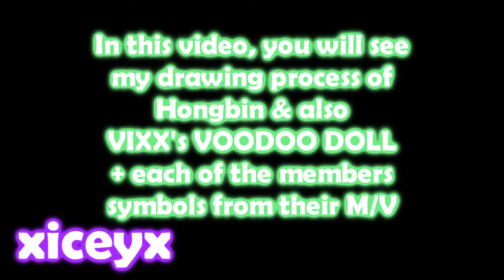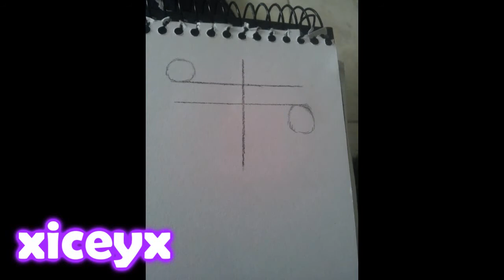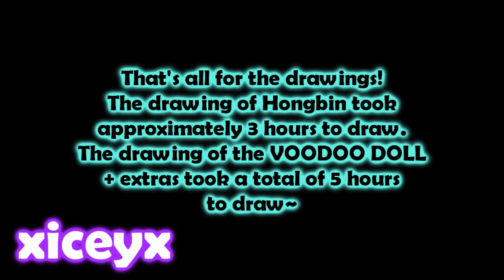[VIXX at GURUPOP] ERROR, VIXX! - My Drawings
Hey ^^ I am xiceyx participating in GURUPOP's VIXX Quest, Mission 2.

In this video, I've compiled a whole heap of photos of the long process it took to draw the 2 pictures.

Rendering this video took over 4 hours @___@
Editing took 3 hours omg